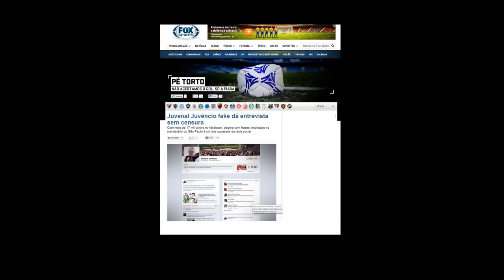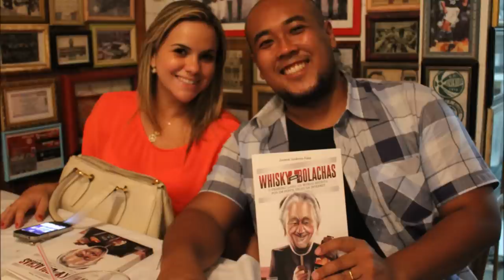Whisky com Bolachas Entrevista Pai Juvenal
Entrevista com Fake Juvenal Juvencio - Pai Juvenal, no lançamento do Livro "Whisky com Bolachas" - Editora Casarão do Verbo. Curta nossa pagina no Facebook